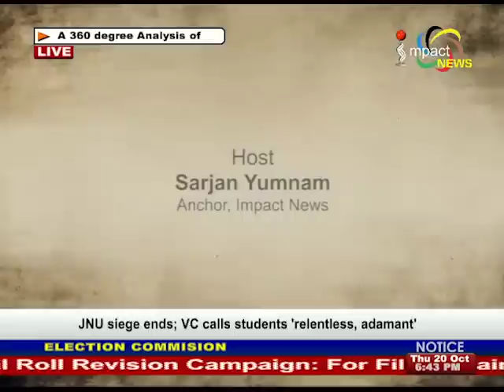First Naga conference : Manung Hutna 20 October 2016